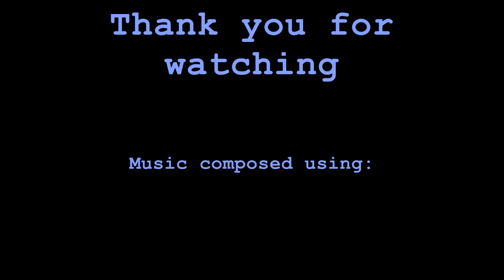Intento-62 "The Power Of Three" Ambient Electronic/Mobile Music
Music dedicated to all the good people around the world.

While there are more good people than bad people in the world we can still change for the better. Never lose faith in the human race, we are still learning how to live together in peace and harmony.

For many, the power of three is the main force to be good. Keep good going!

For best performance use your headphones and play it loud!

Peace.